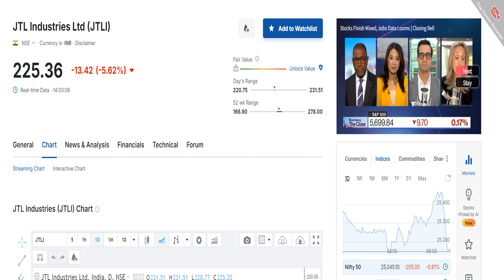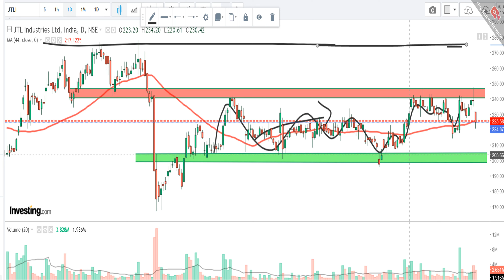JTL INDUSTRIES LTD SHARE NEWS | NEXT TARGET | LATEST NEWS | STOCK ANALYSIS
JTL Industries limited share stock bonus split shares record date latest update
JTL Industries limited share stock split bonus record date latest breaking news
Upcoming bonus split shares or stocks list September month
Bonus Split announced today